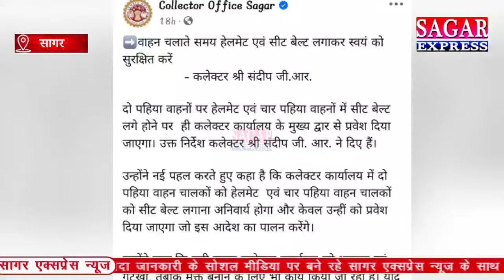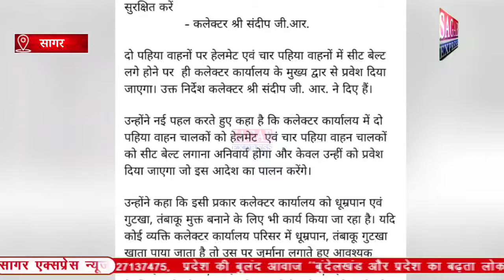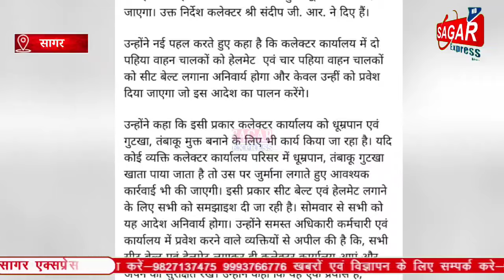सागर में कलेक्टर साहब का नया फरमान बिना हेलमेट वालों पर होगी कार्यवाही||SAGAR EXPRESS